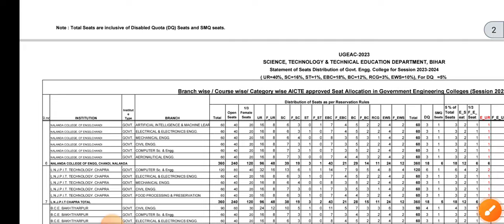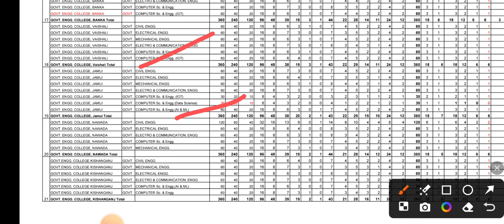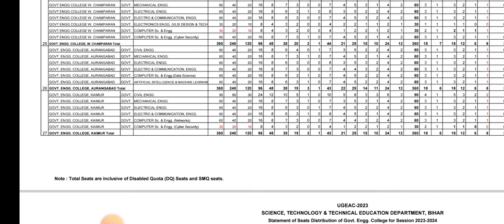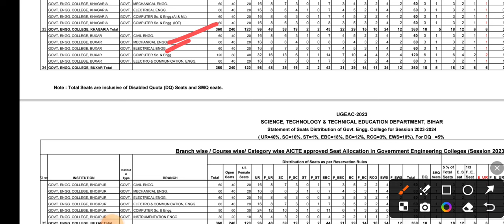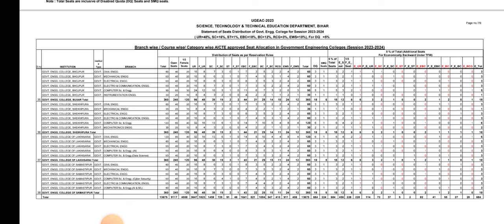अगर आपका JEE MAINS मे 1-30% PERCINTILE है तो बिहार मे ये सब COLLEGE मिलेगा और ये सारा BRANCH मिलेगा.